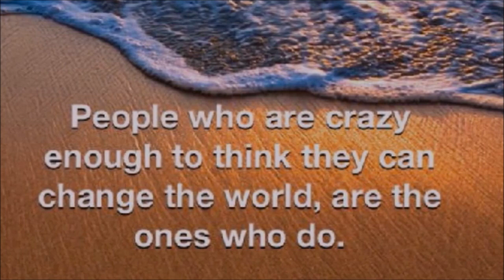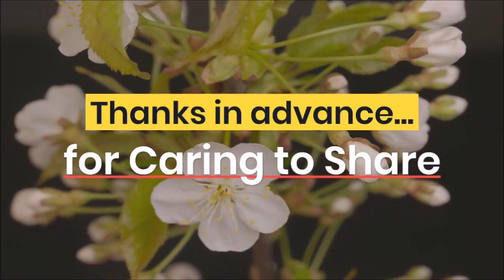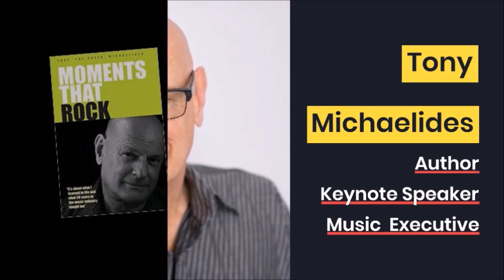Ep 63 A Conversation with Tony Michaelides - Author, Keynote Speaker, Music Industry Executive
One World in a New World with Tony Michaelides - Author, Keynote Speaker, Music Industry Executive

Diving into the depths with Tony started off with the recognition that when you're dealing with the band mates (U2, Bowie and others just starting out), radio and record label executives... it's like a rollercoaster ride. You'll love the stories he shares from the perspective of being there.

Asked about coincidence, synchronicities and serendipitous moments and how life reflects our connection to it, he unabashedly offers graciousness and humility in the conversations and interactions just seemed to be the natural extension of what he'd learn young.

Tony speaks about watching David Bowie while he was working with him on the road and the graciousness and humility he had. The details are worth checking out. It's a real behind-the-scenes story.

Have you been in a position in your life where everything seems to be falling apart around you, yet you've done nothing wrong? Tony's sharing of how that caused his own re-direction and restructuring through competition and new technology.

He makes distinctions between the 70s and musicians making statements that weren't censored and now that same kind of activity gets your act pulled. He says he's not a business man, per se, yet his expertise parallels the best. You'll enjoy the examples.

Younger generations, and even older ones, would be wise to listen in to the ways we can achieve success and enjoy what we're doing at the same time. That is often not the case.

He shares examples of having zest and desire, passion and purpose, cooperation and collaboration, creativity and innovation. We talk about attitude being more important than skillset and dive into various comparisons between a real-world learning and going to school. Life is its own school.

We finally arrive at talking about how musicians are affected by listening, learning, and exploring each other and becoming a better musician through the activity of jamming with others who wanted to be their best as well.

You'll find listening in and joining our journey will enrich your life in some way.

Moments That Rock (book)

The Insights Collection
The INSIGHTS COLLECTION was created to provide an insider's view to the stories and lessons learned from the incredible career of Tony Michaelides, one of the most respected record pluggers in the UK.

Zen's Story. Stubbing My T.O.E. on Purpose